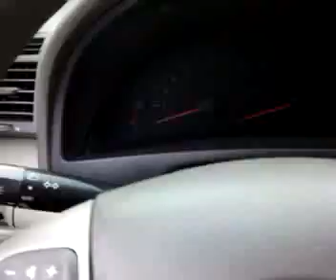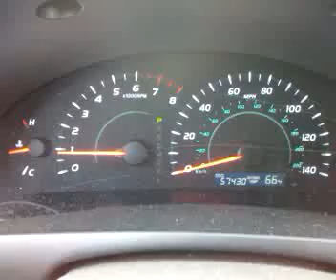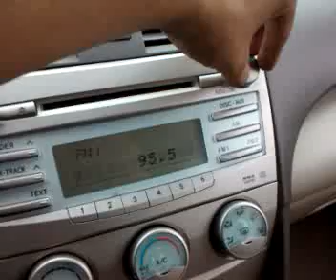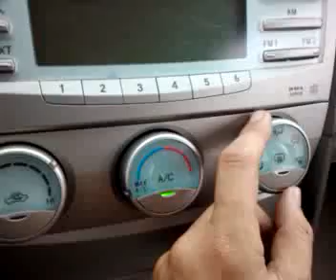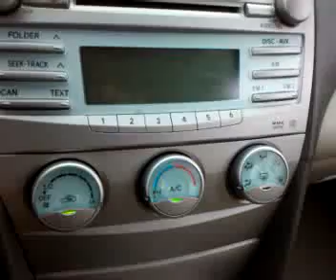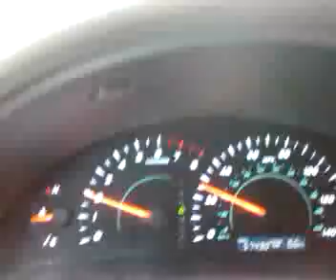2007 Toyota Camry LE with only 57,000 Miles!